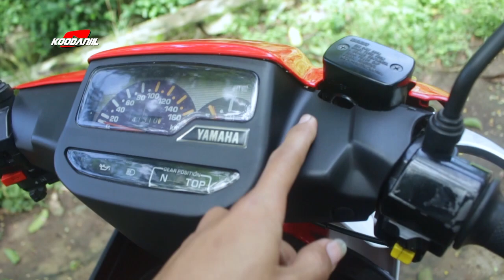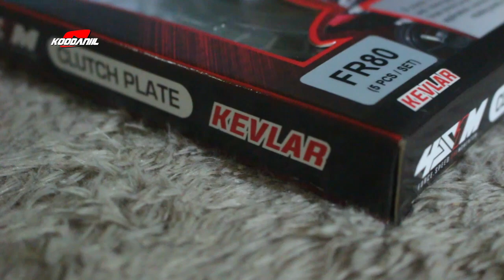BUDGET 10JT MODIF F1ZR JADI ELEGANT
ga apa apa kan memuji hasil kerja sendiri..